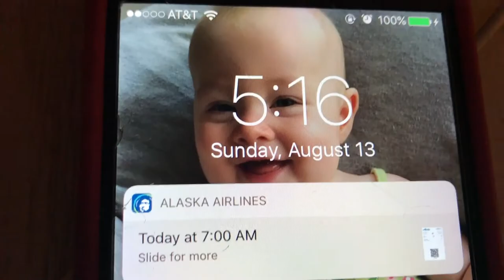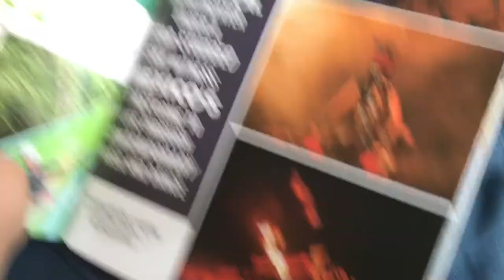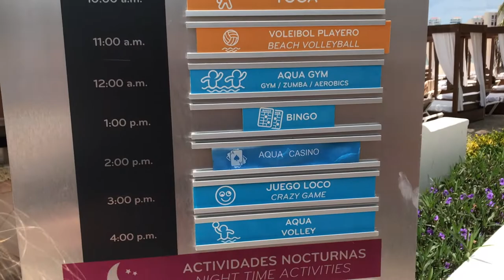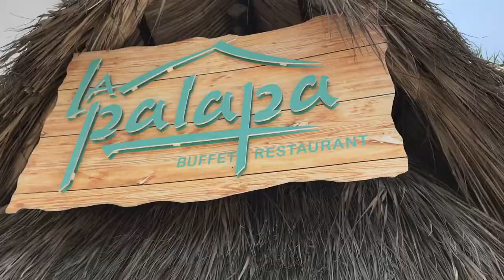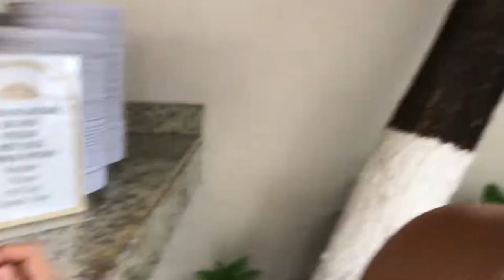Puerto Vallarta Pt. 1 | Vacation Vlog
My experience in Puerto Vallarta! Hope you guys enjoy the content!

List of songs:

1. Outro Song: Hermitude - The Buzz

2. Ed Sheeran - Shape of You (Wesley Stromberg Cover) (Ken Phillips Remix) [No Copyright Remix]

3. FREE BACKGROUND MUSIC for Videos - Youtube - No Copyright - Download Instrumental EDM Tropical House

Artist: Lyfo
Track: High
Release date: 04 March 2017